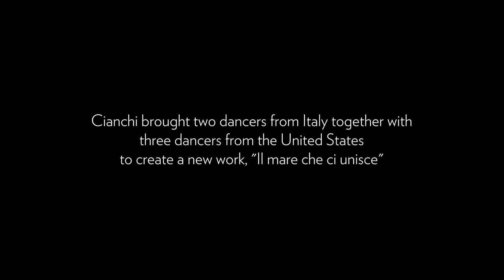Inside the Pillow Lab: Emma Cianchi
In collaboration with American Dance Abroad, the Pillow welcomed Naples-based choreographer Emma Cianchi as a part of Woman Made, an initiative focused on international women choreographers, which is a winning project of Boarding Pass Plus ’21/’22 of the Italian Ministry of Culture. Woman Made is a project of the Italian Ministry of Culture and is intended to promote the courage of international female choreographic voices. Organized by ArtGarage, the creative work will originate in seven countries with a view to sharing intentions and achieving common goals including the positioning of women in powerful roles in dance through international cultural exchange.

Cianchi is the leading force of ArtGarage, and artistic curator of dance at the Teatro Bellini in Naples. As a choreographer her work embraces the use of new technologies in an eclectic and original manner. In 2017, she received the Coreografo Elettronico Award. As a part of this exchange, Cianchi developed a new work with U.S.-based dancers in the Pillow Lab, and acclaimed New York-based choreographer Kimberly Bartosik travelled to Italy to develop a new work with dancers from across Italy.

APPEARING IN FILM:
Emma Cianchi, Choreographer
Caterina Giangrasso Angrisani, Company Manager
Ginevra Cecere, Dancer
Maria Anzivino, Dancer
Emily Anderson, Dancer
Ashley Merker, Dancer
Mariah Anton, Dancer

FILMING:
Erica Spizz

Film Produced by Nel Shelby Productions:
Nel Shelby, Producer
Loren R. Robertson, Editor
Benjamin Richards, Graphic Animation

Women Made, an initiative focused on international women choreographers, which is a winning project of Boarding Pass Plus '21/'22 of the Italian Ministry of Culture, and supported by American Dance Abroad.

WITH ADDITIONAL SUPPORT FROM:
Deborah & Charles Adelman
Arison Arts Foundation
The Barr Foundation
Harkness Foundation for Dance
Barbara and Amos Hostetter
Christopher Jones & Deb McAlister
Mertz Gilmore Foundation